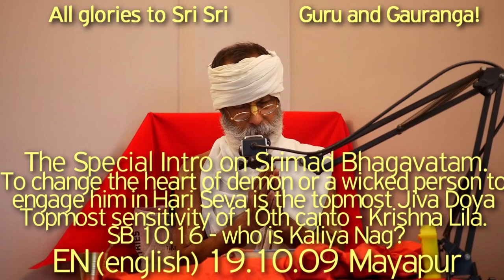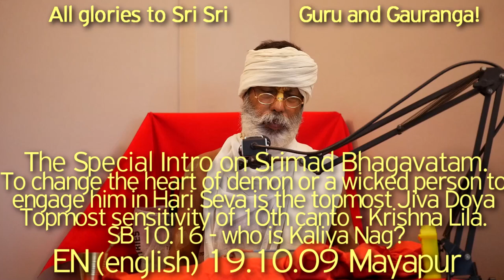SBen191009 Special Introduction on Srimad Bhagavatam, To change heart of demon to engage him in Hari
To change the heart of demon or a wicked person to engage him in Hari Seva is the topmost Jiva Doya (mercy upon a Jiva). The Special Introduction on Srimad Bhagavatam, Topmost sensitivity of 10th canto - Krishna Lila, SB 10.16 - who is Kaliya Nag? How he was there in the lake of Yamuna? How & why Supreme lord wanted to send him to back to his native land Ramanakdvip? The excellent mercy of Krishna on Kaliya, SB 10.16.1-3